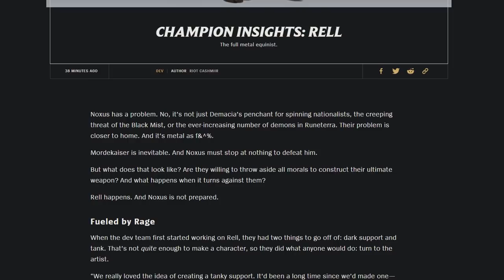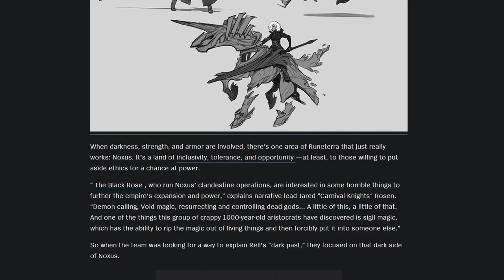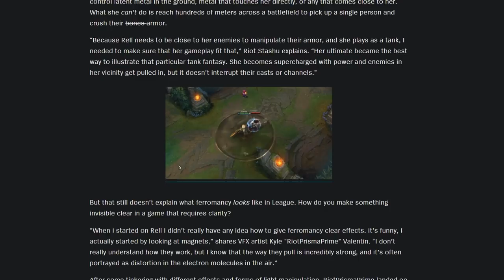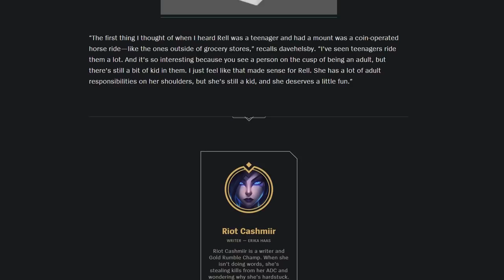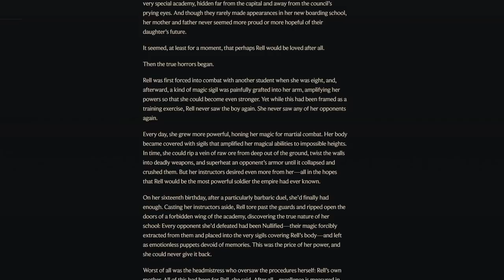RELL ABILITIES GAMEPLAY SPOTLIGHT EXPLAINED - League of Legends New Champion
RELL ABILITIES GAMEPLAY SPOTLIGHT EXPLAINED - League of Legends New Champion. New Tank Support champion Rell the Iron Maiden 2020 all abilities gameplay and explained, splash art, lore and bio.

🔷I'm also part of Epic's Support A Creator Program, if you want to help me out there, my name is "TheRemus".